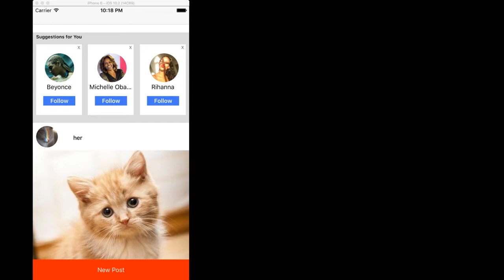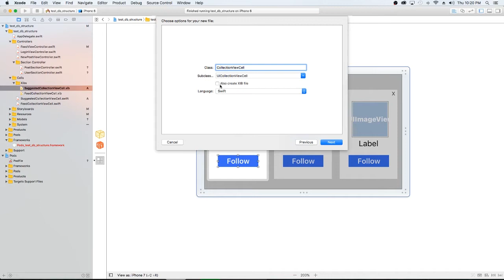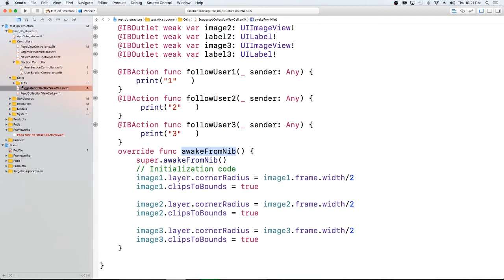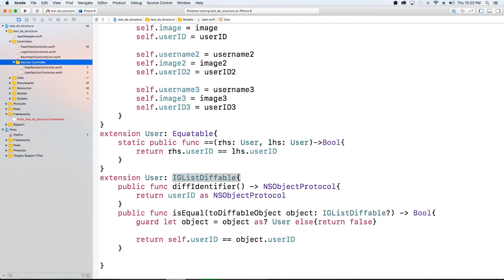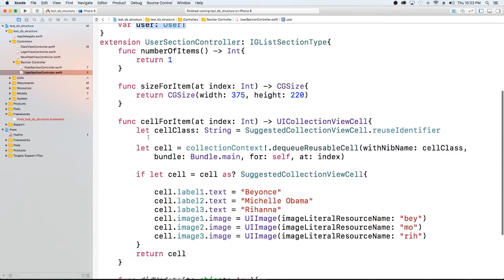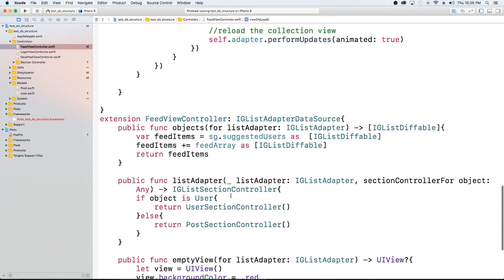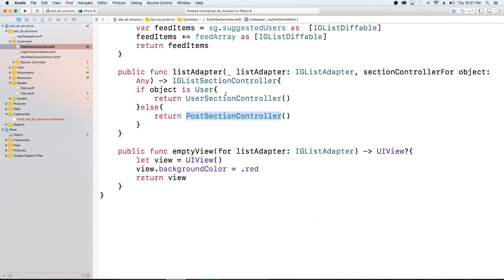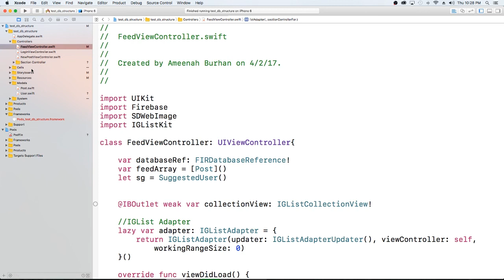Instagram Clone part 35: A Better Collection View IGListKit part 5